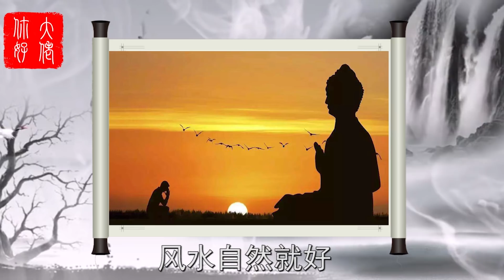家中有此幾種徵兆，恭喜你住進了風水財運寶地！